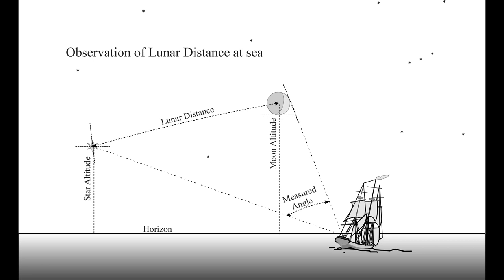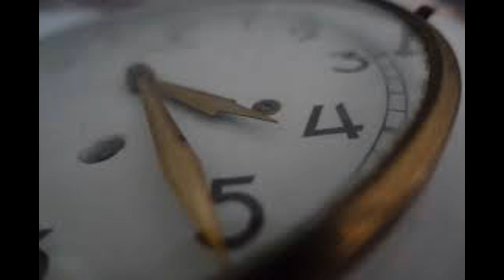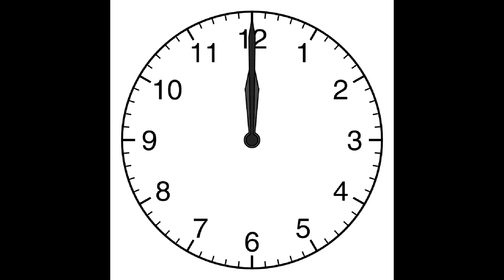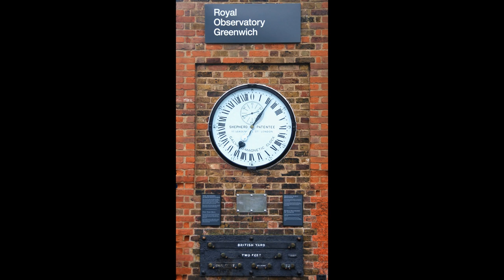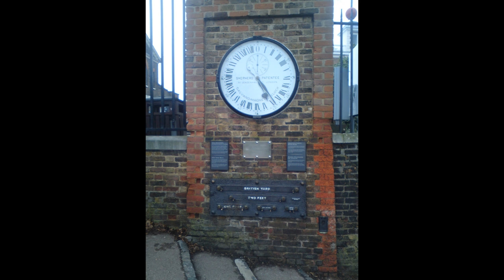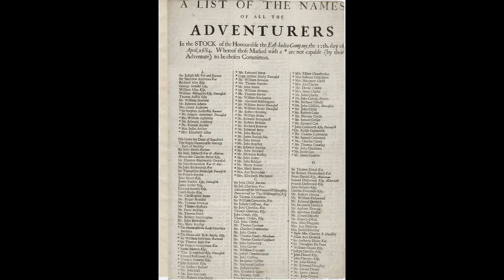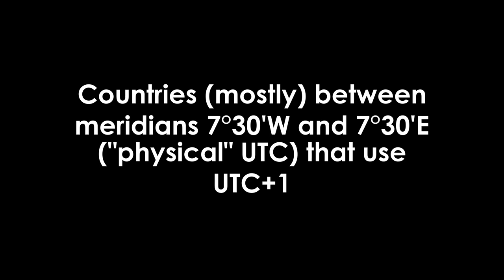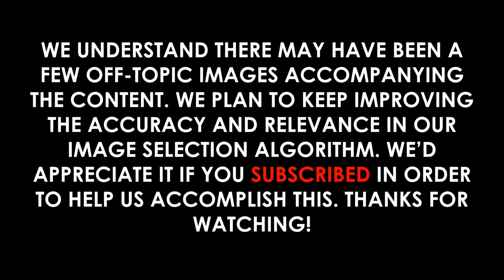Greenwich Mean Time: Full Video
Video Outline:

(00:00:00) - Wikiaudia Channel Intro
(00:00:12) - Greenwich Mean Time
(00:00:14) - History
(00:03:50) - Ambiguity in the definition of GMT
(00:04:51) - GMT in legislation
(00:04:53) - United Kingdom
(00:06:06) - Other countries
(00:07:06) - Time zone
(00:07:51) - Discrepancies between legal GMT and geographical GMT
(00:08:52) - Countries and areas west of 22°30'W ("physical" UTC−2) that use UTC
(00:09:10) - Countries and areas west of 7°30'W ("physical" UTC−1) that use UTC
(00:10:38) - Countries (mostly) between meridians 7°30'W and 7°30'E ("physical" UTC) that use UTC+1

Summary:

Greenwich Mean Time (GMT) is the mean solar time at the Royal Observatory in Greenwich, London, reckoned from midnight. At different times in the past, it has been calculated in different ways, including being calculated from noon; as a consequence, it cannot be used to specify a precise time unless a context is given.
English speakers often use GMT as a synonym for Coordinated Universal Time (UTC). For navigation, it is considered equivalent to UT1 (the modern form of mean solar time at 0° longitude); but this meaning can differ from UTC by up to 0.9 s. The term GMT should not thus be used for certain technical purposes requiring precision.Because of Earth's uneven angular velocity in its elliptical orbit and its axial tilt, noon (12:00:00) GMT is rarely the exact moment the Sun crosses the Greenwich meridian and reaches its highest point in the sky there. This event may occur up to 16 minutes before or after noon GMT, a discrepancy calculated by the equation of time. Noon GMT is the annual average (i.e. "mean") moment of this event, which accounts for the word "mean" in "Greenwich Mean Time".
Originally, astronomers considered a GMT day to start at noon, while for almost everyone else it started at midnight. To avoid confusion, the name Universal Time was introduced to denote GMT as counted from midnight. Astronomers preferred the old convention to simplify their observational data, so that each night was logged under a single calendar date. Today, Universal Time usually refers to UTC or UT1.The term "GMT" is especially used by bodies connected with the United Kingdom, such as the BBC World Service, the Royal Navy, and the Met Office; and others particularly in Arab countries, such as the Middle East Broadcasting Centre and OSN. It is a term commonly used in the United Kingdom and countries of the Commonwealth, including Australia, New Zealand, South Africa, India, Pakistan, Bangladesh and Malaysia; and in many other countries of the Eastern Hemisphere.